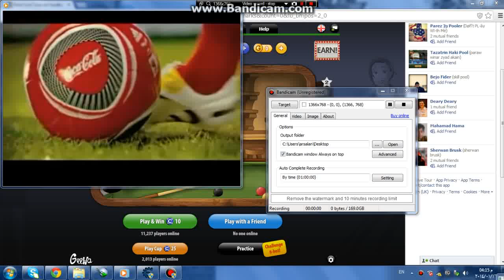pool live tour hack new 2014